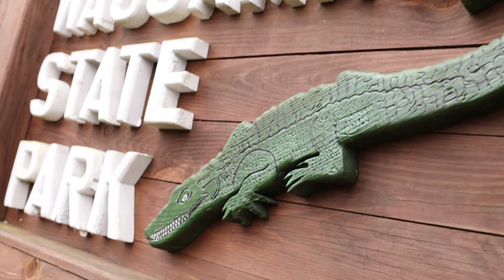American alligator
Did you know the American alligator sheds teeth it’s entire life? Or that alligators eat worms and bugs?  Ranger Toby discusses unusual alligator facts and many other unique features of these large reptiles.